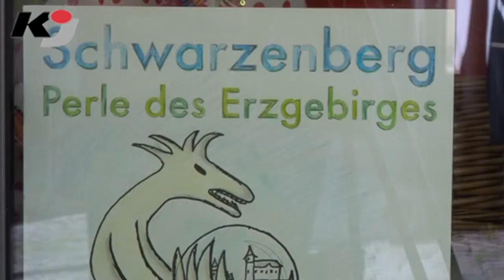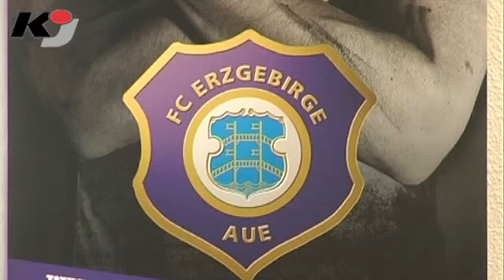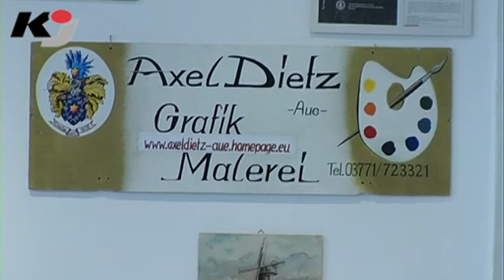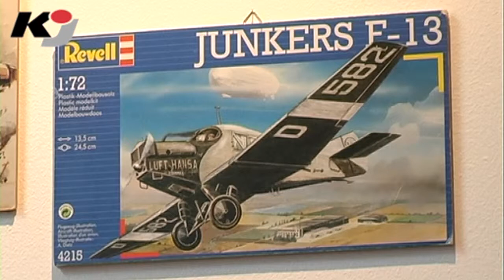erzTV zeigt Floßgrabensteiger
BEIERFELD: Das Erzgebirge entdecken kann man auch heute wieder in erzTV KOMPAKT. Ein beliebter Wanderweg führt entlang des Floßgrabens, der beim Gasthof "Rechenhaus" in Albernau beginnt und bis Bad Schlema verläuft. Dass die Mitte des 16. Jahrhunderts im Zuge des Bergbaus entstandene Anlage erhalten bleibt, daran hat auch Peter Fabritzek (Bild) einen Anteil. Der Auer ist Floßgrabensteiger. Als solcher kontrolliert er die Abschnitte des Floßgrabens regelmäßig. Bei einer Wanderung haben wir ihn nach den drei schönsten Flecken im Erzgebirge gefragt.
Weitere Themen der Sendung sind: Lesekoffer für die Grundschüler in Neudorf, Kreissportbund und Golfpark Westerzgebirge unterzeichnen Kooperationsvertrag; FCE vor nächstem Heimspiel.